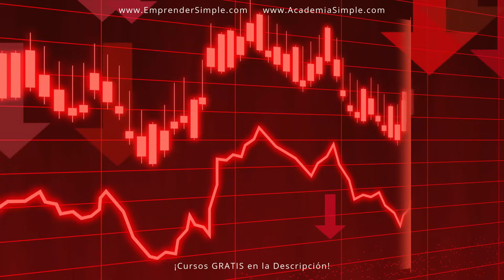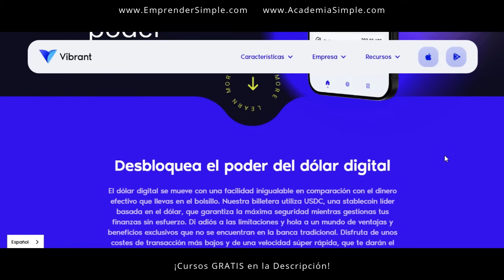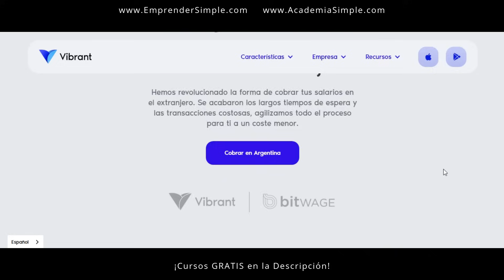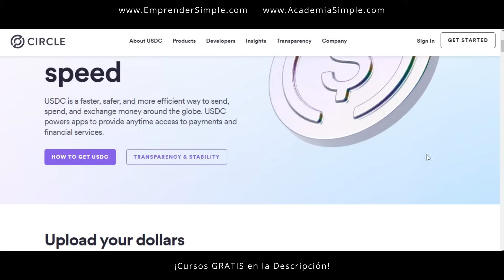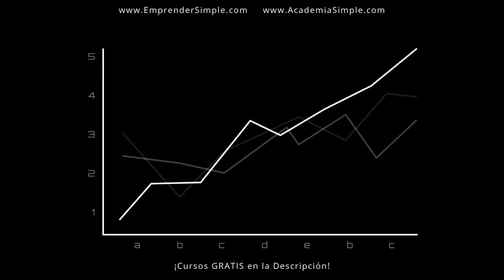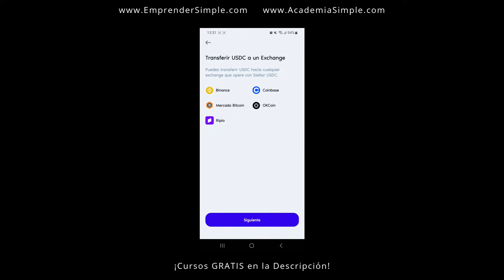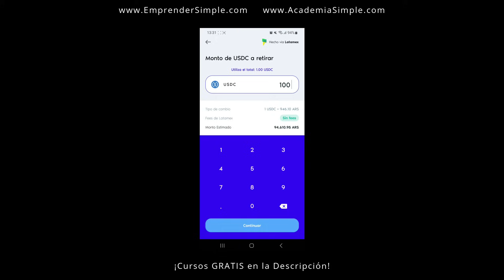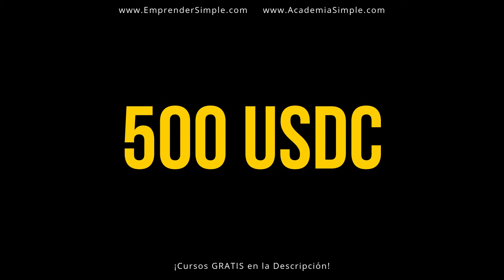👉 ¡Atención! Comprá dólares digitales con Mercado Pago ¡SIN LÍMITES! / Emprender Simple